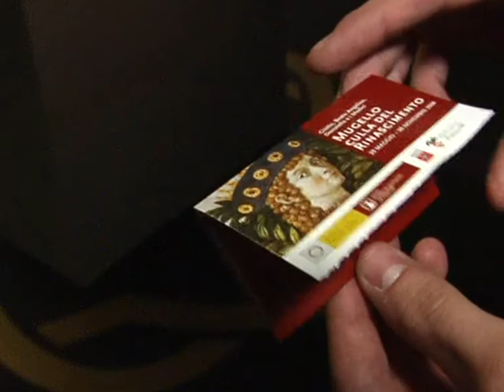2008 - Mugello culla del Rinascimento, Vicchio_ita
Vicchio, un villaggio che sembra sospeso nel tempo, dà il benvenuto a quadri come il folgorante ritratto  di S. Stefano dipinto con strati di oro da Giotto.  L'opera è diventata il simbolo dell'intero progetto.  Nella stessa località potete visitare Madonna con Bambino ed i Santi del Beato Angelico, celebrato per le sue visioni dell'annunciazione, di creature divine e della sacra famiglia.  Andrea del Castagno qui è rappresentato da alcuni celebri ritratti da lui realizzati: Dante, Bocaccio, e il famoso avventuriero Pippo Spano.